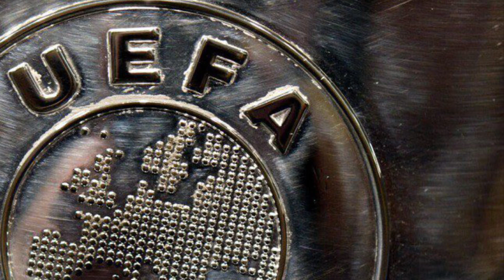ปารีส แซงต์ แชร์กแมง ไม่รอด!! ยูฟ่า ปรับเงิน 8 ทีม ที่ผิดกฎแฟร์เพลย์ทางการเงิน !!!